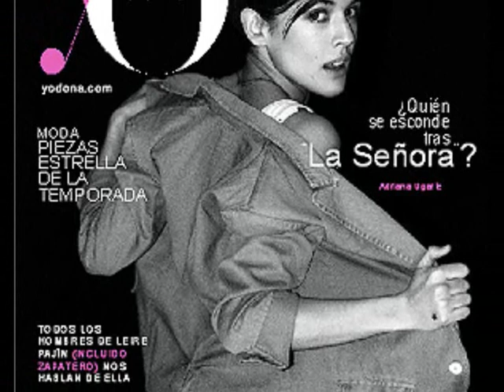Adriana Ugarte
Un pequeño tributo a la actriz Adriana Ugarte muy conocida gracias a la serie "La Señora".